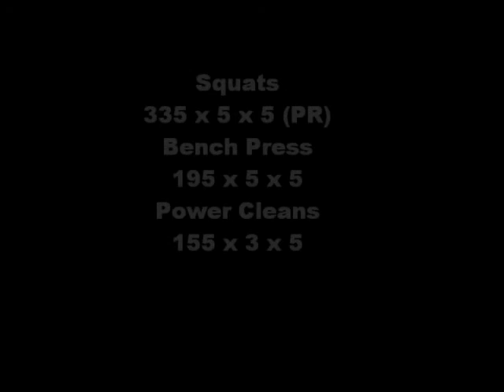Texas Method Volume Day Wk 3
Squats/Bench Press 5 x 5, Power Cleans 3 x 5, Music - The Frayed Ends of Sanity